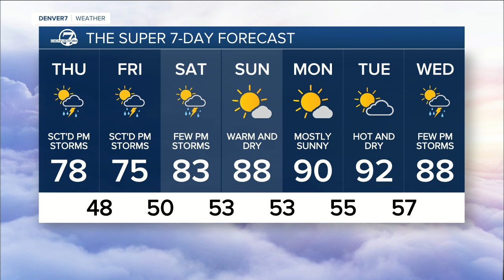Wednesday evening forecast